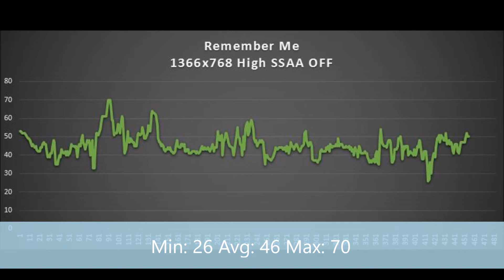Re-Visit: Remember Me Asus X550LB (i5 4200u/GT 740M) [High]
Framerate (1366x768 High SSAA OFF):
Min: 26 Avg: 46 Max: 70

PC Specs:
Asus X550LB-XO055H
Intel Core i5-4200U 2.3GHZ
8GB DDR 3L 1600MHZ CL11
Nvida GT 740M (Mem:64Bits Bandwith at 800MHZ)
HGST 500GB

Software:
Nvidia ForceWare 361.91 WHQL
Windows 10 64Bits
Fraps 3.5.99